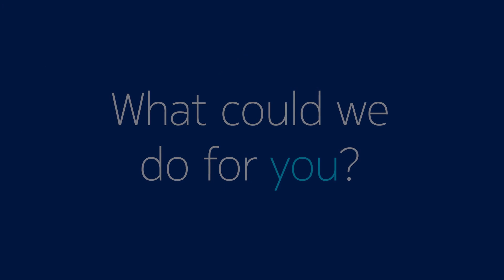Nokia licensing: The power of sharing innovation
Nokia patent licensing unleashes the power of shared innovation, bringing together diverse ideas to drive technologies from 2G through 5G and beyond.

For more than 30 years, we’ve co-created global standards in areas like cellular communication and video compression, and shared our inventions through licensing.